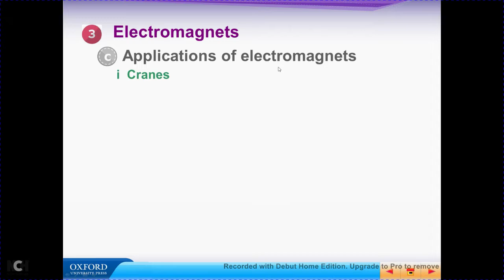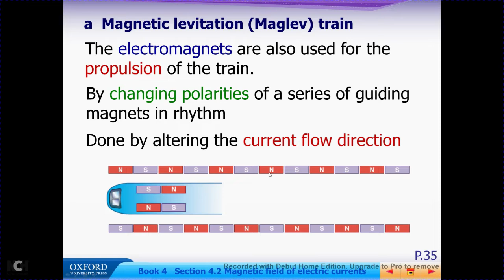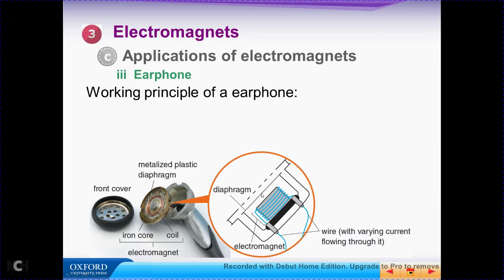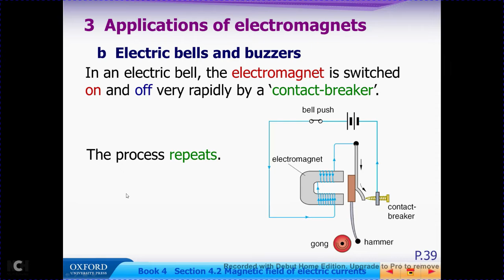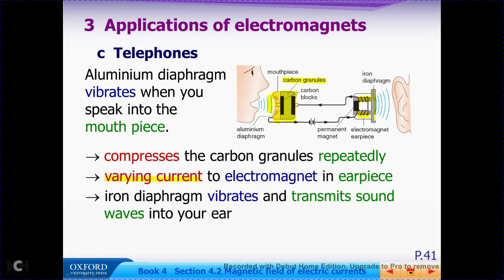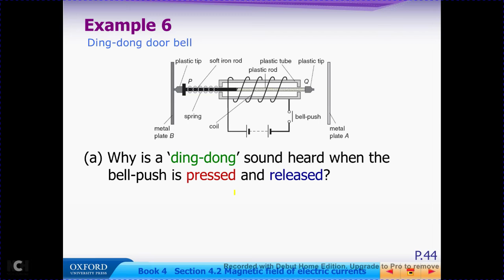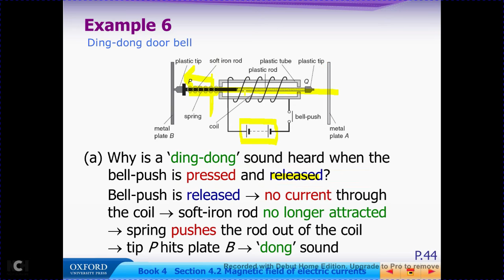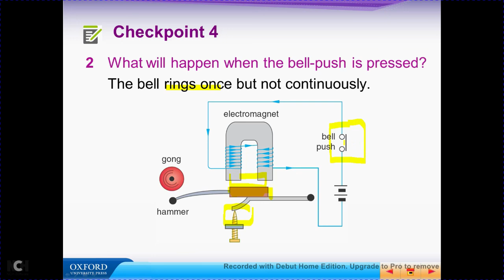4 2 Applications of electromagnet